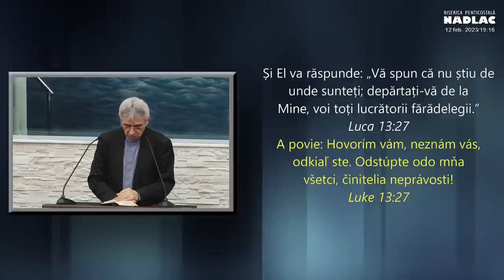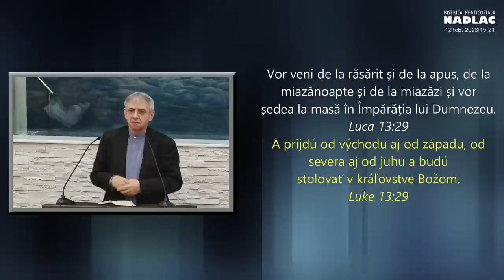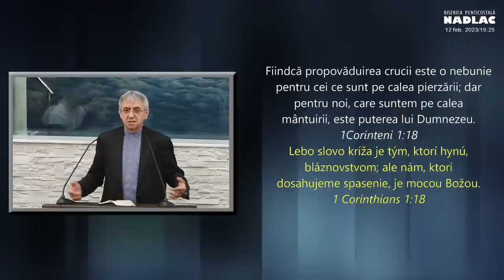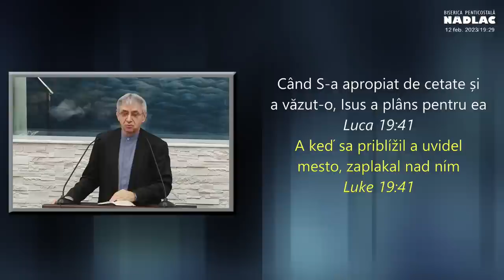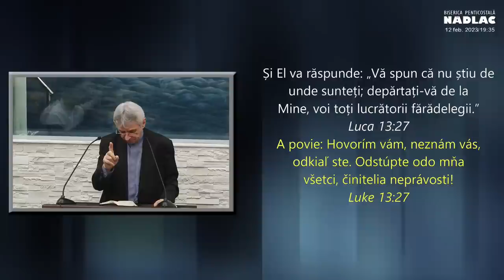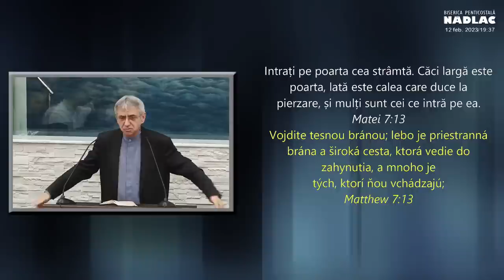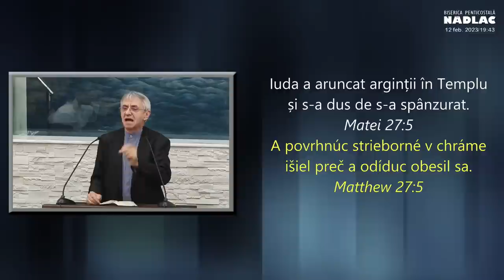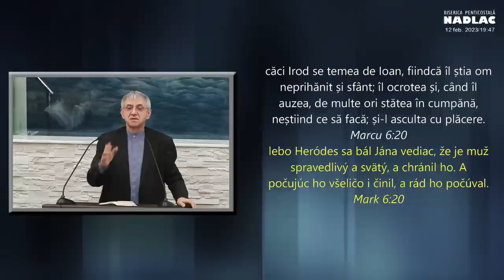Iosif Anca - Ce păcat nu te lasă să vii la Domnul Isus?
Biserica Nădlac Arad - mesaj de încurajare și zidire spirituală, rostit de pastorul Iosif Anca, în data de 12 februarie 2023. Predici pentru vremuri grele